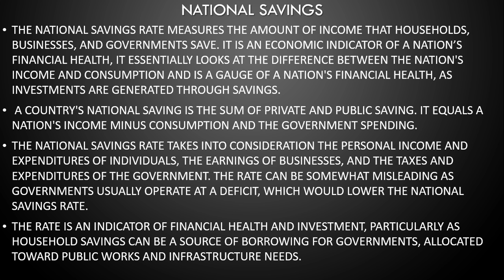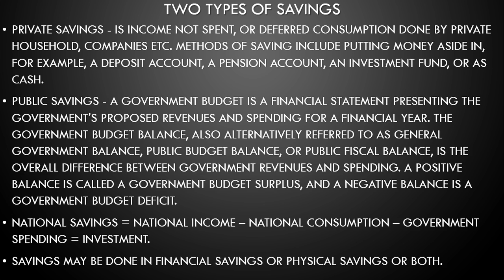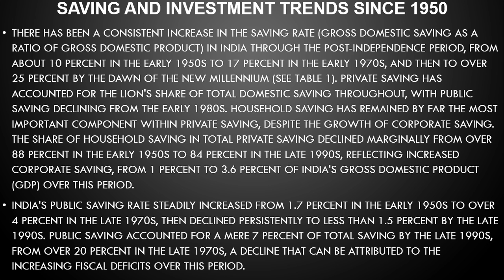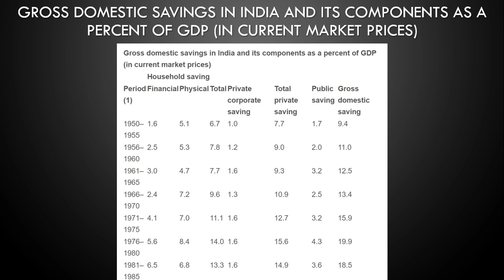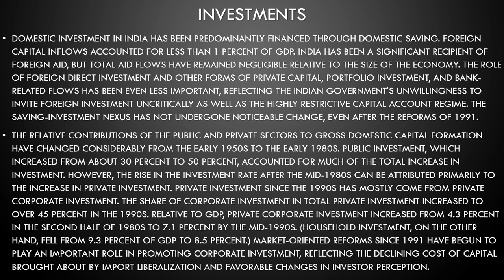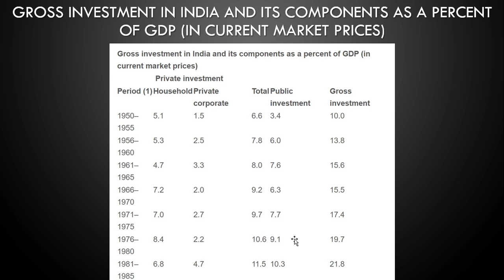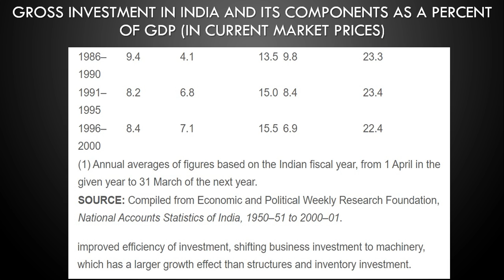Indian Economy: Unit-2:- Savings and Investments in India.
To see more details click the following link
Reference: